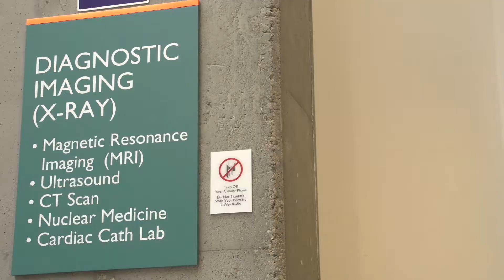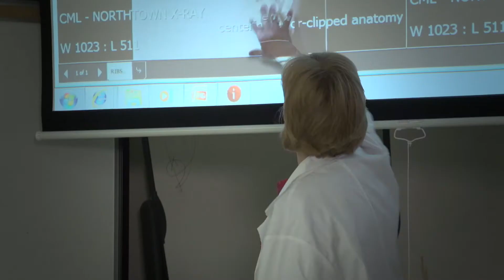NAIT and AHS partner to train diagnostic imaging technologists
Marlene Stodgell-O'Grady, NAIT grad, and now director of diagnostic imaging for Alberta Health Services, says NAIT's Health Sciences grads are essential to patient care in the province.

Learn more about Marlene's journey and how she works closely with the diagnostic imaging programs at NAIT to ensure that students are being trained on the latest equipment, and with the necessary patient care skills, to meet the needs of industry.